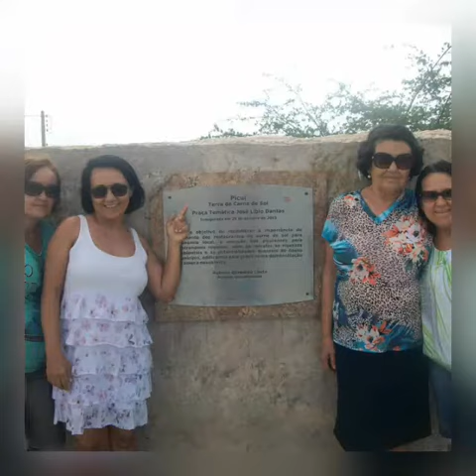NIVER TERCEIRA 2017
Vídeo de Amelia Oliveira ❤